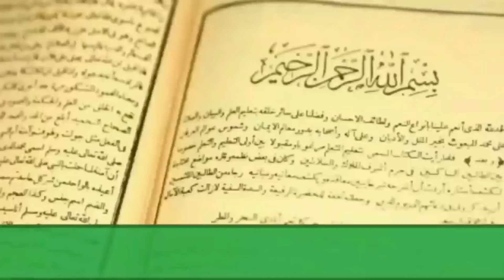AMALAN MALAM 1 SURO || MALAM TAHUN BARU ISLAM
Imam Ghozali99 adalah konten yang menerangkan tentang ilmu hikmah dan kajian Kitab Kuning.
Kali ini akan membahas tentang:
Amalan malam 1 Suro atau malam tahun baru Islam ini di ambil dari kitab mujarrabat Ad Dairoby Al-Kabir.
Dimana amalan ini menjadi penentu keadaan seseorang selama setahun kedepan.

Terimakasih